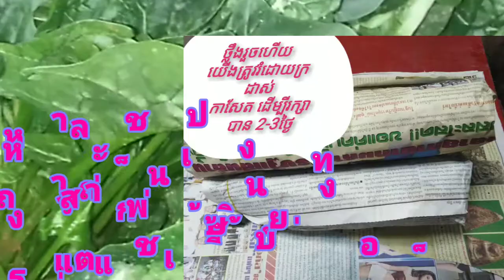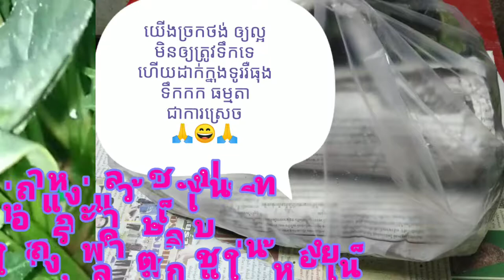មើលវិធីរក្សារបន្លែស្ពៃប៉ូយឡេង2-3ថ្ងៃ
ស្ពៃប៉ូយលេងជាបន្លែម្យ៉ាងងាយស្រួលនឹងជាំខូចខាត បើយើងមិនរក្សាឲ្យបានល្អនោះទេវានឹងស្អុយរលួយក្នុងរយៈពេលខ្លីជាក់ជាមិនខាន